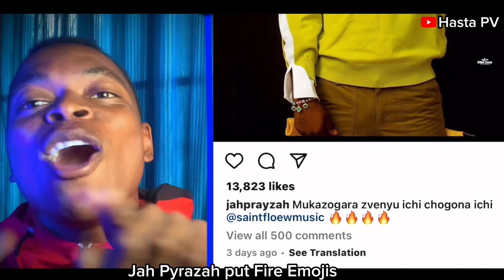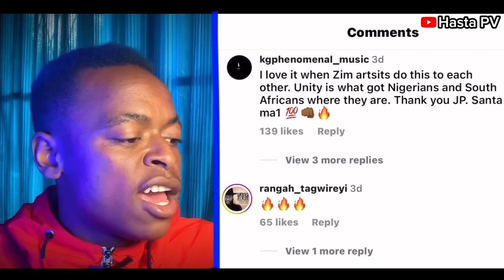Saint Flow & Jah Pyrazah SONG ?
HASTA PV is becoming one of the biggest Comedy Drama Channel in Zimbabwe.